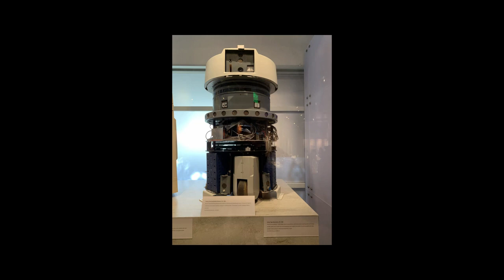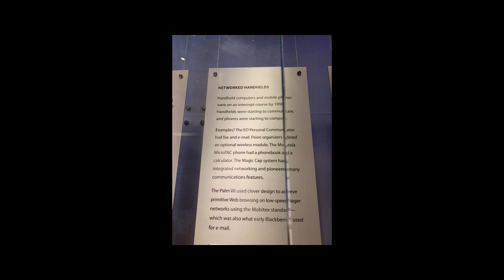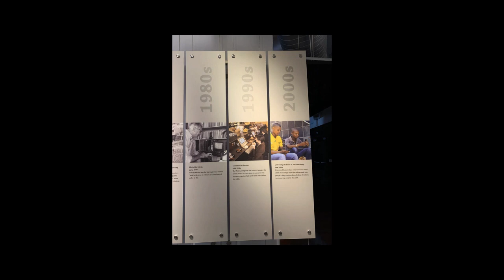CHM - Computer History Museum - 5 hours in 6 minutes - Mountain View, CA - Part 2/2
The Computer History Museum (CHM) was founded in 1996 in Mountain View, California, United States. He is dedicated to showing the computer revolution in the world and its impact on society.